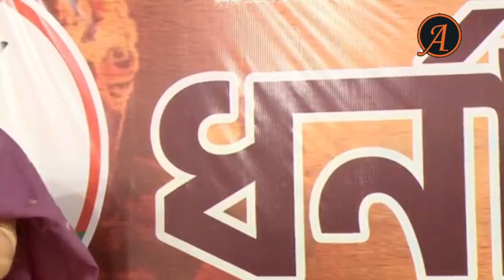পাকিস্তান এর পতাকা নিয়ে এই রাজ্যের কলকাতার বুকে বাইক রেলি???-Rupa Gunguly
আপনি যদি আমাদের চ্যালেনে প্রথম এসে থাকেন তাহলে ভিডিওর নিচে লাল subscriber লেখাটিতে প্রেস করুন আর পাশের বেল আইকনে টি প্রেস করুন তাহলে আমাদের যখনই কোন ভিডিও upload করব তা আপনাদের কাছে শিগগিরই পৌঁছে যাবে subscribe

আপনি যদি এই ধরনের প্রোগ্রাম দেখতে পছন্দ করেন তাহলে আমাদের WhatsApp group joint হয়ে পারেন no 1

video is for News purpose only.Copyright Disclaimer Under Section 107 of the Copyright Act 1976, allowance is made for "fair use" for purposes such as criticism, comment, news reporting, teaching, scholarship, and research.